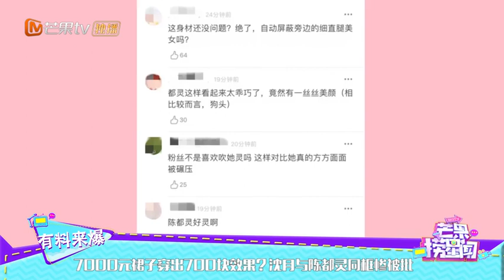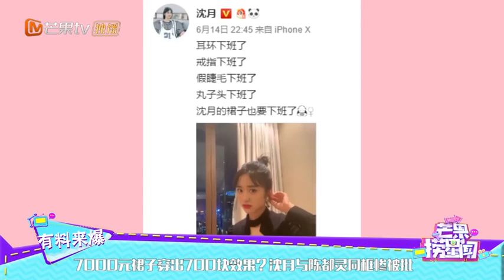7000元裙子穿出700块效果？沈月与陈都灵同框惨被批《芒果捞星闻》Mango Star News【芒果TV精选频道】